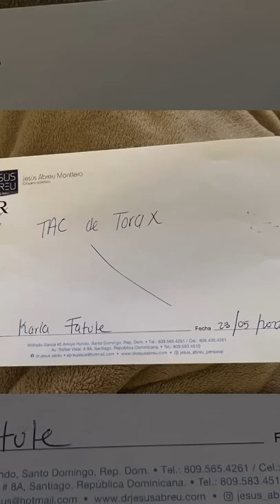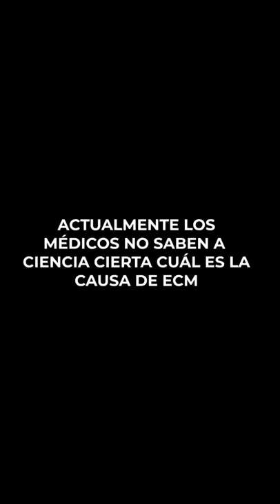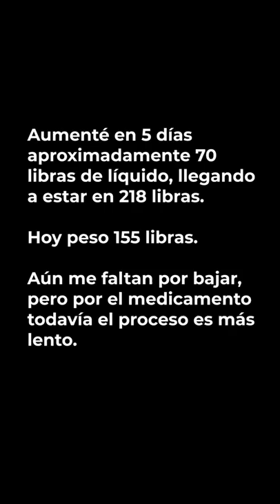Karla Fatule habla sobre, Enfermedad de Cambios Mínimos que la llevó a pesar 70 libras más